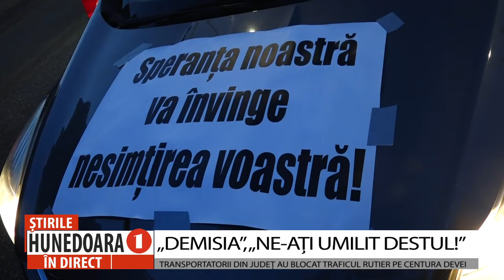„DEMISIA”, „NE-AȚI UMILIT DESTUL!”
TRANSPORTATORII DIN JUDEȚ AU BLOCAT TRAFICUL RUTIER PE CENTURA DEVEI
          Protestul transportatorilor și al fermierilor a continuat și ieri, în județul Hunedoara. Mii de mașini, camioane și tractoare aproape au blocat traficul de pe centura Devei și au îngreunat circulația rutieră pe mai multe artere din județ.
„Demisia”, „Speranța noastră va învinge nesimțirea voastră” ori „Ne-ați umilit destul” sunt doar câteva dintre mesajele transmise de către protestatari guvernanților, după ce au fost adoptate o serie de măsuri fiscale care îngreunează activitatea acestora.